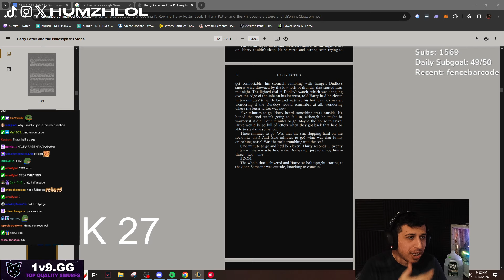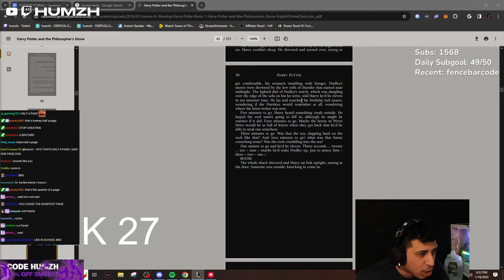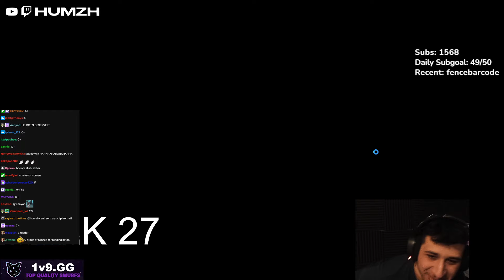Humzh is Trying To Read